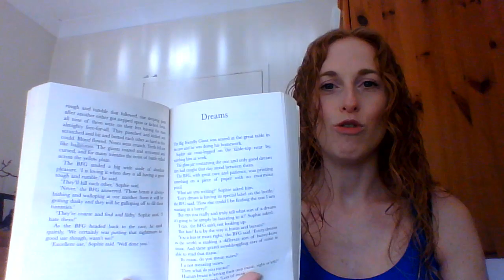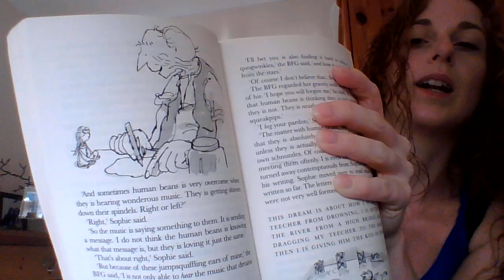The BFG pt. 15 (p89-95)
Chapter 14 - Dreams (part 1)